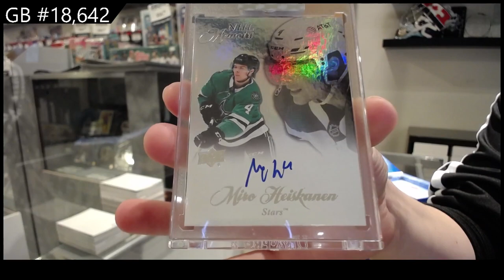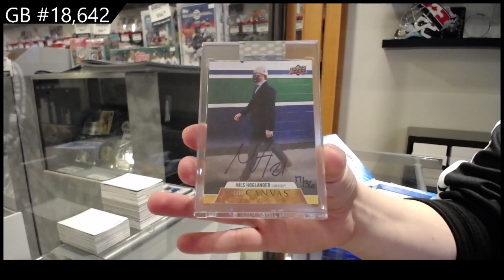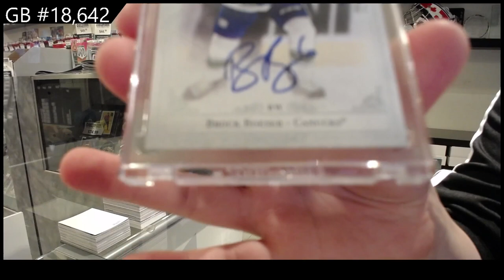20-21 Upper Deck Clear Cut Hockey 5 Box Break - CNC GB #18,642